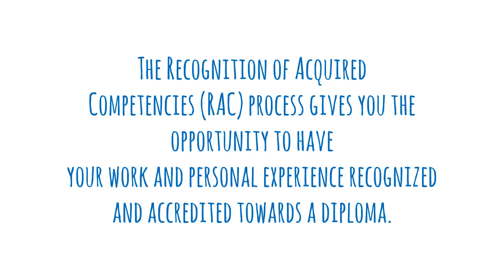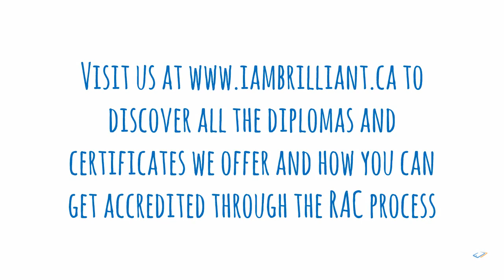How can the Recognition of Acquired Competencies help put a diploma within reach?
Meet Hélène and Julie, Daycare Educators from Saint-Lawrence Elementary who earned their certificate through the RAC process!